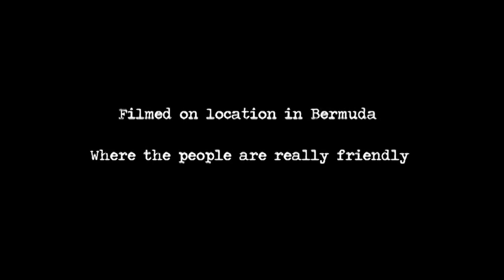A Bad Day for a Jellyfish Sting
Bad day for a jellyfish sting? sometimes when you are trying to be helpful things can go a little wrong. when they do it can be just plain funny.

BTW Bermuda is a beautiful island, even if we are a little friendly. come check us out. and definatly check out the beach bistro